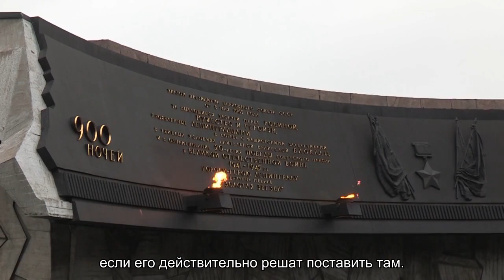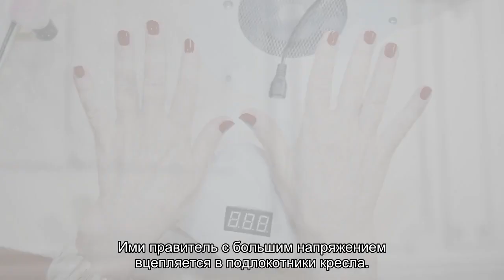Памятник Петру 1 в Петропавловской крепости Санкт-Петербурга: кто автор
Памятник Петру 1 в Петропавловской крепости Санкт-Петербурга нетрадиционный образ первого Российского императора. История скульптуры, кто является автором. В чем особенность памятника, почему вокруг него столько эмоций и искусствоведческих битв.